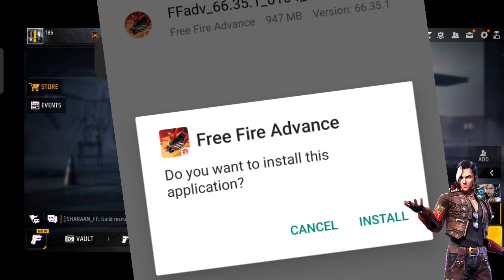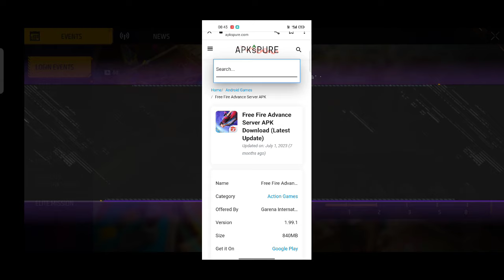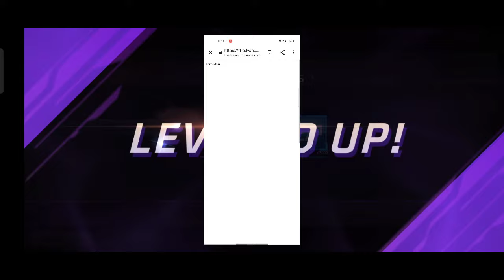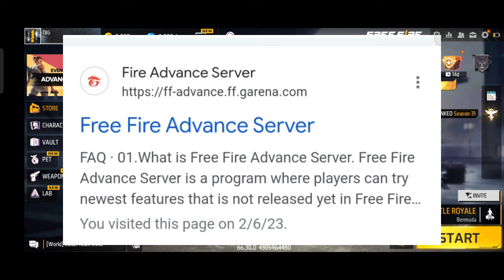FF advance server | how to Download OB43 advanced server | free fire advance server kaise open karen